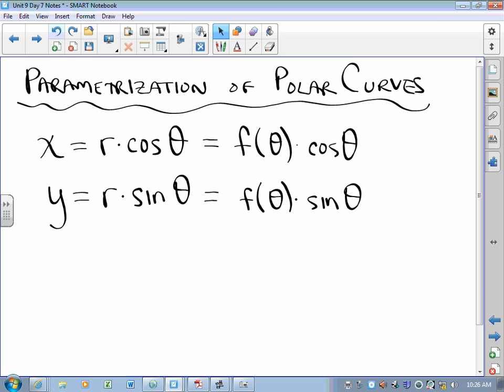CA Calculus BC Video Lesson 9-7 Derivatives of Polar Curves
This lesson describes how to take the derivative dy/dx of an equation in polar form.  Several examples are presented, and two are left for the viewer to consider.